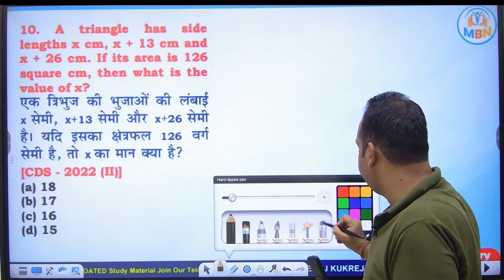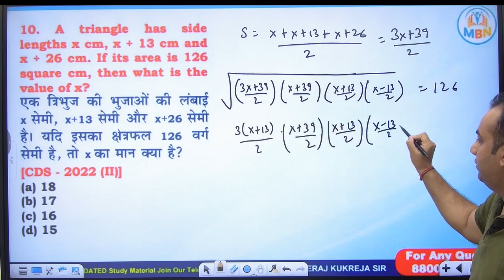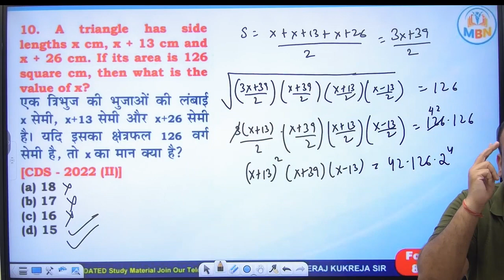Q OF CDS 2022(II) | SHORT TRICK | PYQ | GEOMETRY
Solve this pyq of cds with the best approach by Neeraj kukreja sir
This question is asked in CDS 2022 (I)
To crack CDS exam your speed must be as good as your accuracy.🔥

A triangle has side
lengths x cm, x + 13 cm and
x + 26 cm. If its area is 126
square cm, then what is the
value of x?

[CDS - 2022 (II)]
(a) 18
(b) 17

◆Instagram (Maths By Neeraj Kukreja Sir)